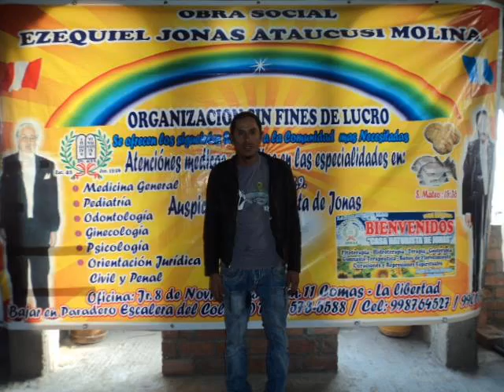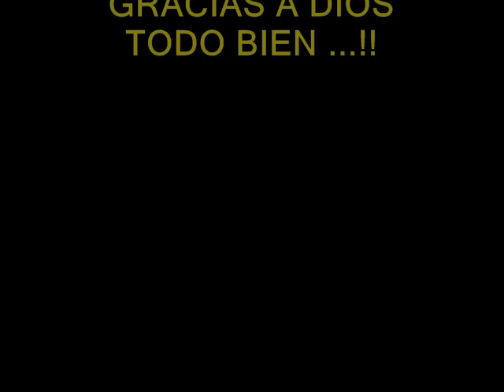PREDICANDO LA PALABRA DE DIOS EN NAVA -PERU